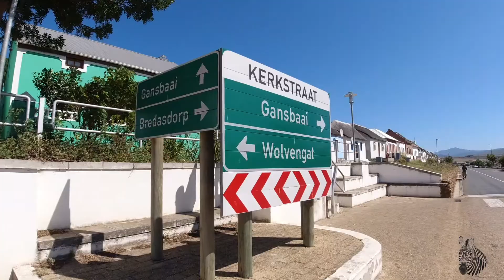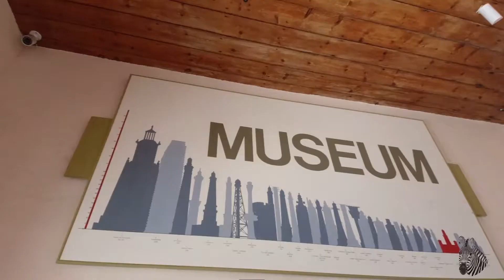Südafrika: von Hermanus über Elim und Struisbaai nach Kap Agulhas - Vlog 189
Südafrika: von Hermanus über Elim und Struisbaai nach KapAgulhas - Vlog 189

Es geht von Hermanus aus weiter nach Süd-Osten. Das erste Etappenziel ist Elim, eine ehemalige Missionsstation. Ob man Elim gesehen haben muss, wenn man mal am Kap unterwegs ist? Meiner Meinung nach nicht. Elim ist ein ziemlich verlassenes Kaff mitten im Nirgendwo.

Passend zur Lunchtime machten wir Halt in Struuisbai. Ich hatte gelesen, dass hier manchmal Rochen auftauchen, die von den Fischern und Besuchern angefüttert wurden. Rochen waren leider nicht zu entdecken. Doch hat es unheimlich gut getan, mit Blick auf das Meer und den Füßen im Sand den Lunch im Catch Cook Restaurant & Beach Bar einzunehmen. Meiner persönlichen Meinung nach, ist der Strand Struisbaai bei schönem Wetter definitiv ein lohnenswerter Stopp kurz vor dem Kap Agulhas.

Jetzt waren es nur noch wenige Kilometer bis zum Kap Agulhas. Es ist auf jeden Fall der Mühe wert, den steilen Aufstieg auf den Leuchtturm zu wagen und sich den Küstenstreifen aus einigen Metern Höhe anzusehen. Dann ging es zu Fuß weiter zum eigentlichen südlichsten Punkt. Wer möchte kann dann noch die knapp zwei Kilometer bis zu einem Schiffswrack laufen oder fahren, das hier 1982  gesunken ist. (Meisho Maru Ship Wreck).